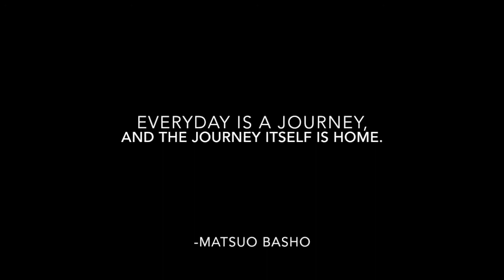Home by Briana Rodriguez - Documentary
Documentary Class. Florence, Italy 2017.